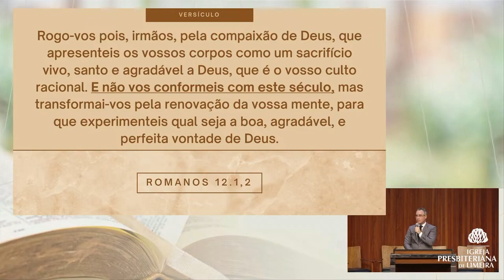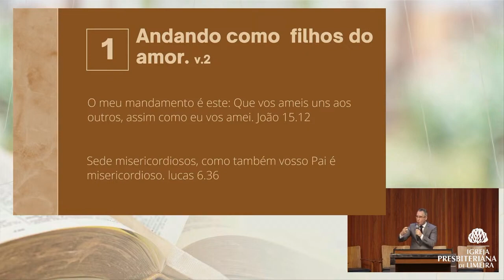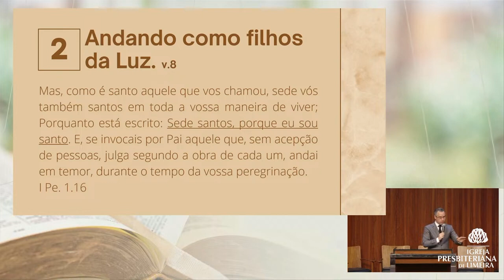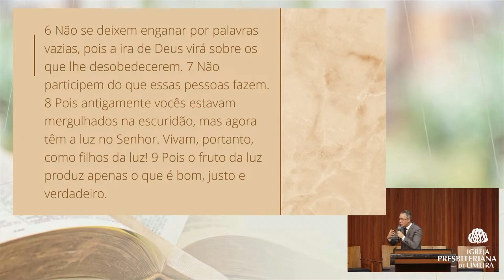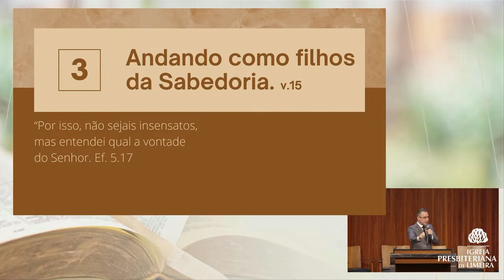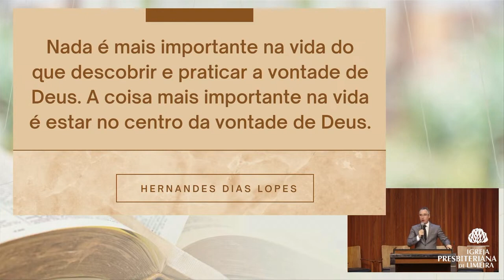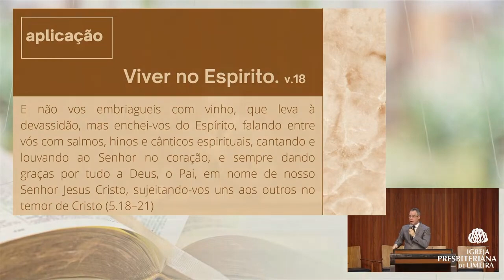IMITADORES DE DEUS - Efésios 5:1-2 I REV. NILTON TOMAZINI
Assista à pregação “Imitadores de Deus”, baseada em Efésios 5:1-2, do Rev. Nilton Tomazini.

♥️ Dízimos e Ofertas:

Nome: Igreja Presbiteriana de Limeira

Banco: Santander
Agência: 00013
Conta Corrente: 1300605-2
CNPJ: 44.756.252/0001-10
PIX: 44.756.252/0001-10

📍Endereços:
-Templo: Rua Humaitá, 370 | Centro, Limeira - SP
-Secretaria: Rua Senador Vergueiro, 1040 | Centro, Limeira - SP

Presença de Deus no coração da cidade.